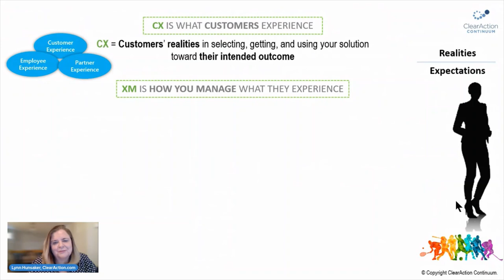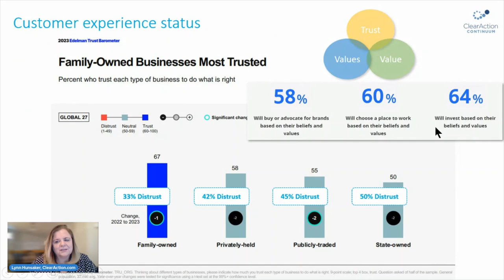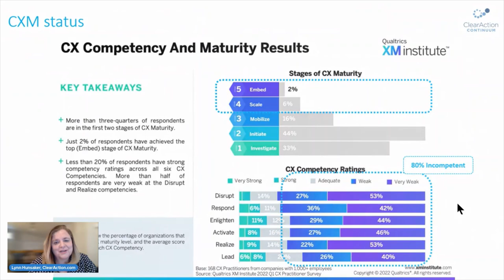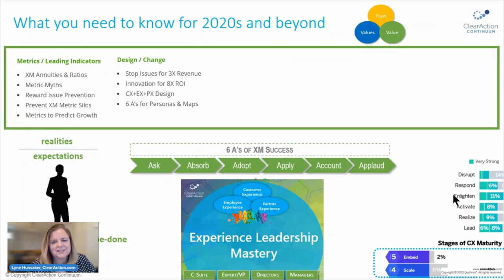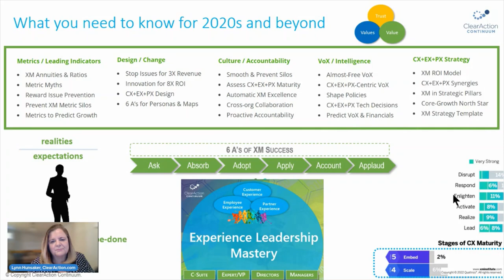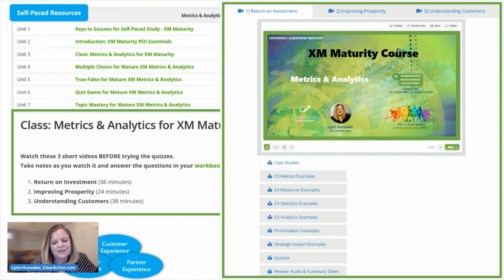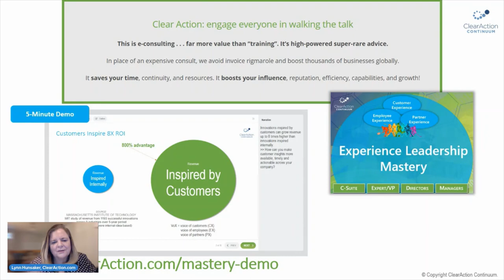Experience Management Maturity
It's time now to step-up to experience management maturity for automatic excellence in customer, partner, and employee experience. Automatic? Yes! When your organization prevents issues, then the experience matches what was expected. You save a LOT of money and negativity. This is brand integrity: delivering what you promised. It's the only sensible way to run your business, non-profit, or government organization. Everything in this course is universal to every size, culture, industry, and type of entity. Let's quit toying around with tactics, bandages on diseases, and pressure to prove ROI. The XM Maturity Course shows you how to influence every efficiency effort, every growth area, and every group's work performance standards with customer-centered criteria. That's the key to automatic experience excellence with indisputable, impressive ROI. See ClearAction.com/xm-course